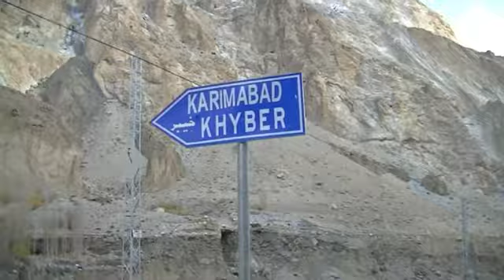Hayan's Production |Home of Himalyan Ibex| Khyber| Gojal |Hunza| GilgitBaltistan| Pakistan